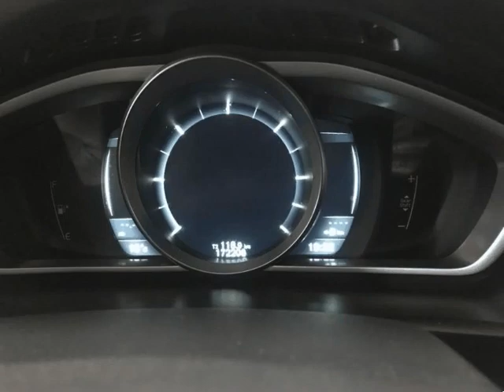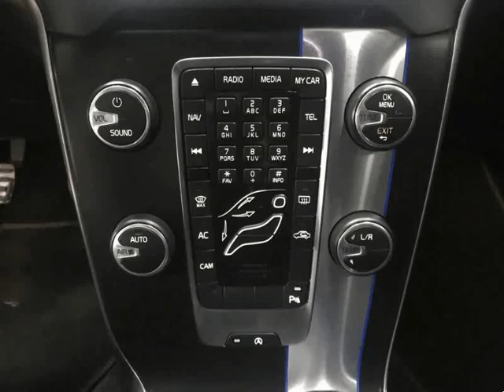Volvo V40 D2 R-Design para Venda em LDCar . (Ref: 571728)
Volvo V40 D2 R-Design para Venda em LDCar . (Ref: 571728) do ano 2013 com 172206 Kms.A LDCAR aposta num serviço personalizado e de excelência no seu serviço pós-venda com 1 ano de garantia, possuímos oficinas próprias na qual é dada toda a assistência durante a garantia, todas as viaturas são entregues com a revisão feita e com toda a devida preparação.
Comece já a pensar nas suas ferias, na compra da sua viatura a LDCAR tem ao seu dispor a oferta de um voucher com direito a estadia no Algarve, Madeira ou Norte para 2 a 4 pessoas durante 5 dias e 4 noites.
Toda esta informação não dispensa de consulta junto dos nossos colaboradores. .Todos os dados e disponibilidade carecem de confirmação junto do vendedor.